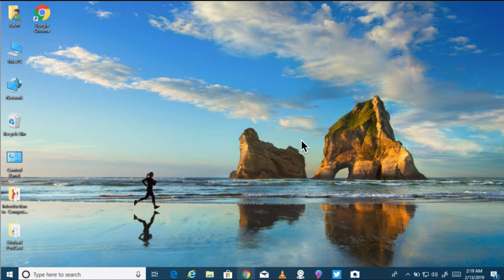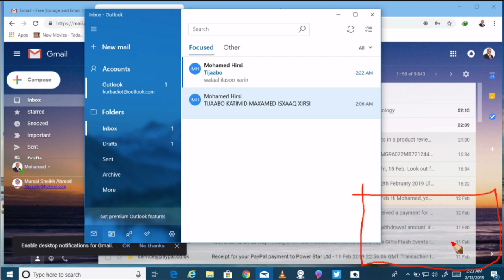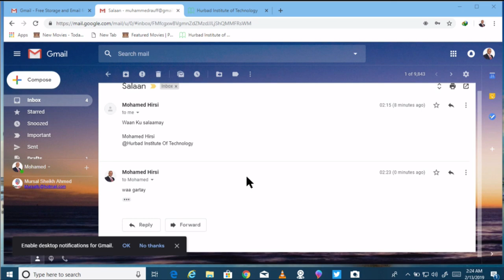Horudhaca Barashada Computer ka - Cashirka 50 - Using Gmail - AfSomali